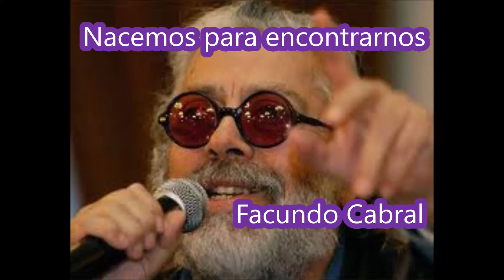Facundo Cabral, reflexiones; nacemos para encontrarnos